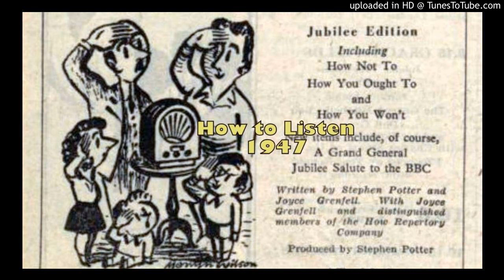How to Listen...including How Not To, How You Ought To, and How You Won't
"The whole is cast, by special request, in the form of A Grand General Jubilee Salute to the BBC." (The British Broadcasting Corporation came into existence on 1st January 1927.)

Written by Stephen Potter and Joyce Grenfell.

With Joyce Grenfell and distinguished members of the How Repertory Company

Produced by Stephen Potter

Broadcast on BBC Third Programme, Saturday 15th November 1947 at 22:05 (or 10.5pm as it was known in those days).